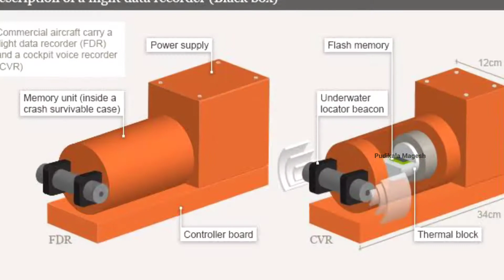Helicopter-ன் ஜாதகம் இந்த Black Box◼️